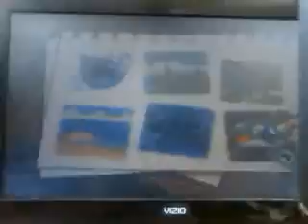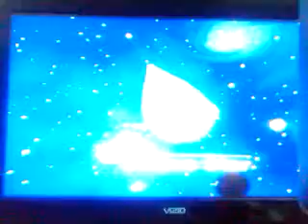Kirby 64 crystal shards boss battle #3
I battle acro in auqa star